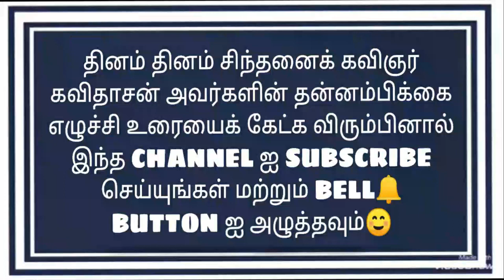Motivational speech by Dr.Kavidasan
No Stress